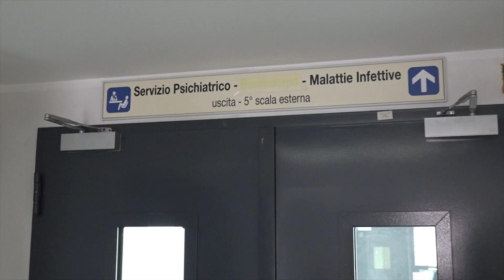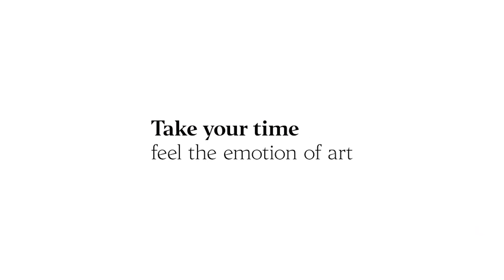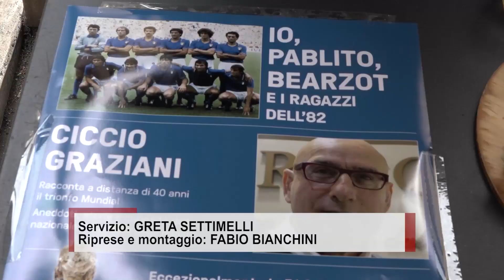Cronaca Aretina del 24.04.23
SOMMARIO

Ritrovato senza vita l'83enne scomparso da casa da oltre una settimana

Dottoressa morta a Pisa, oggi un minuto di silenzio presso l'ospedale di Arezzo. Dronadi: “aggressioni in forte aumento”

Ritrovato senza vita l'85enne scomparso da casa da oltre un settimana

“Il 25 aprile non può essere divisivo nel 2023. Abbiamo ancora tanto da lavorare”. Il presidente di ANPI risponde alle affermazioni di Larussa

25 aprile, una statua nel giardino pensile della Provincia ricorda il sacrificio delle donne durante la resistenza

Su iniziativa del Ministero della Cultura, domani possibile entrare gratuitamente in tutti i musei, parchi archeologici e luoghi della cultura

Ciccio Graziani presenta lo spettacolo intervista “Io, Pablito, Bearzot ed i ragazzi dell’82”

Arezzo calcio battuto 5 a zero. Vince invece l'ACF